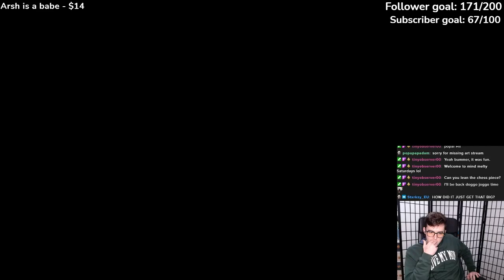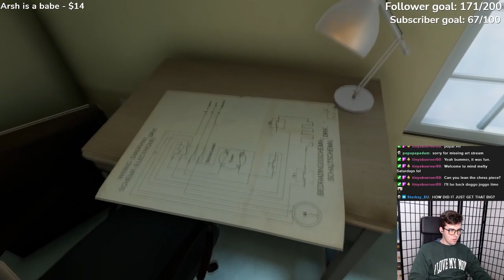Superliminal Part 3: It's Dark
I played through Superliminal, a game about perspective and dreams. I thought it was a lot of fun and while I doubt I'll do this for every game like this I thought I'd upload it pretty much unedited to the channel.